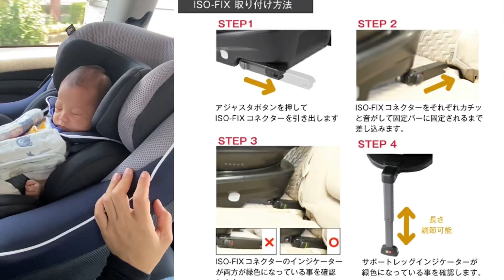BuhayJapan |AFTER BIRTH 1st CHECK-UP BABY&MAMA|BABY CAR SEAT UNBOXING&REVIEW|JOIE ARC 360 KATOJI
LOVE SHOUT OUT PO AT MARAMING SALAMAT PO SA SUPPORT SA PREVIOUS VIDEO PREMIERE KO

BuhayJapan UMUWI NA KAMI SA BAHAY KASAMA SI BABY|NATAKOT AKO SA ASO AT PUSA NAMING SI DOMU&HANAKO

MGA TOMODACHI
@bertwindo5545   aka @bintananiberto864
@Weng V